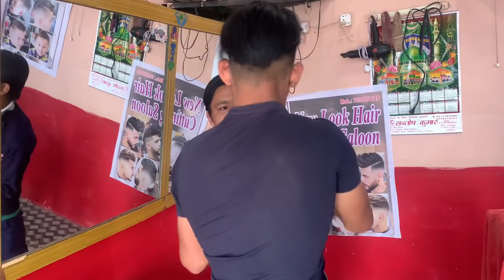College Student se hua panga 😡 || ab nhi bachega tu 🤬 || The Eagle Family